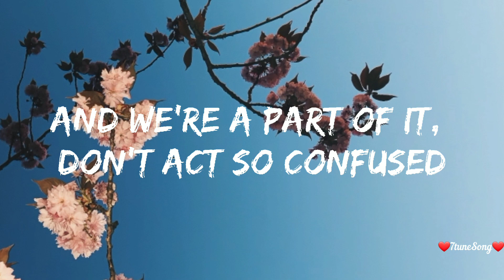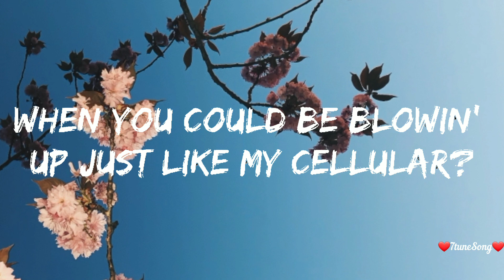24kGoldn Mood (Lyrics) ft. lann Dior